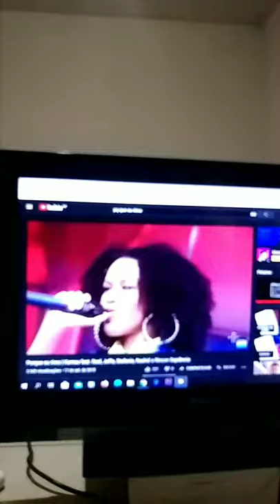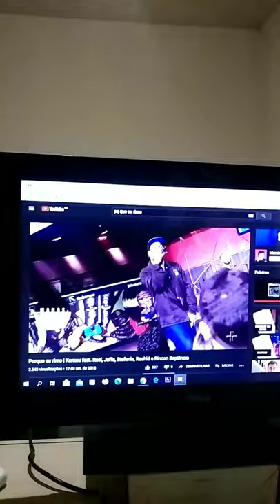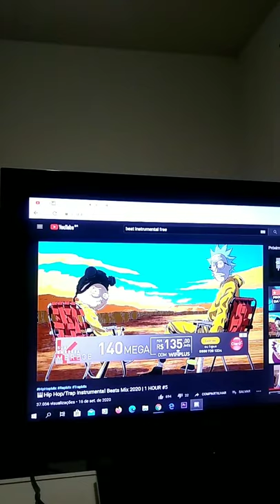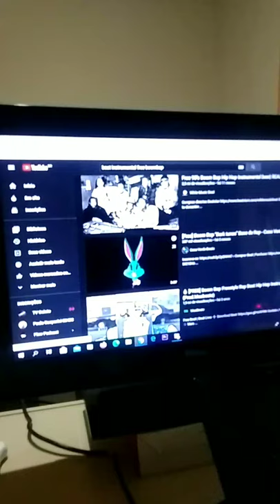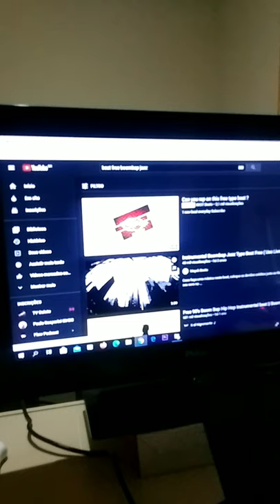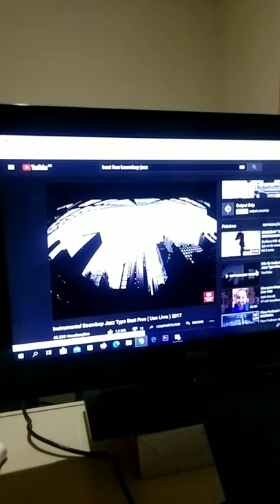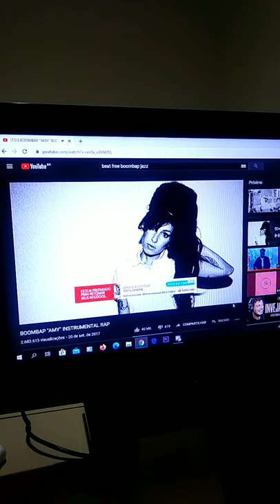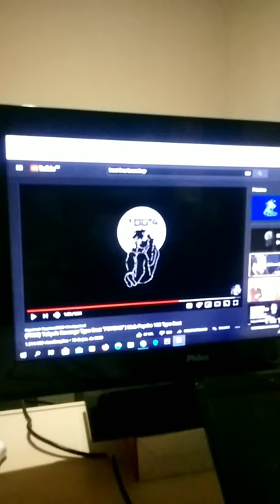MODOS DE SE ESCREVER UM CYPHER